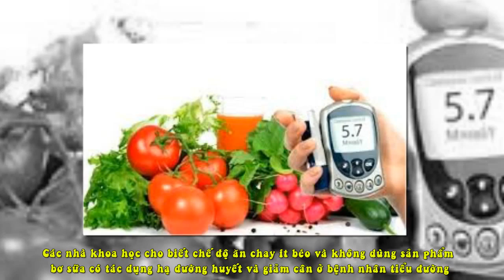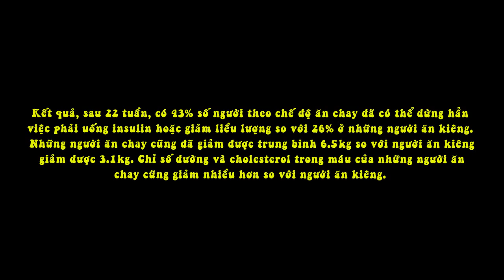Người Mắc Bệnh Đái Tháo Đường Nên Ăn Chay